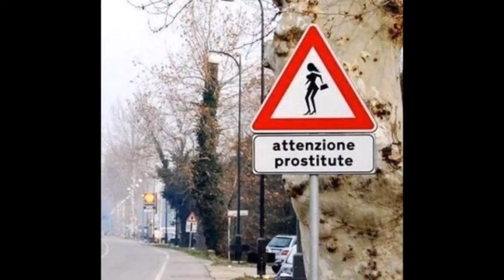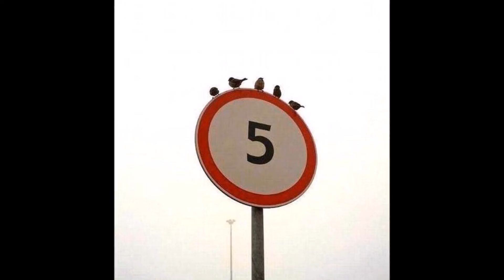Fun pics to speed your week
Fun pics to speed your week images photos